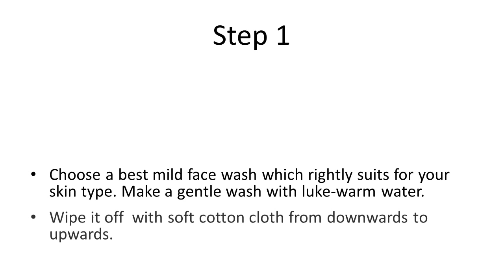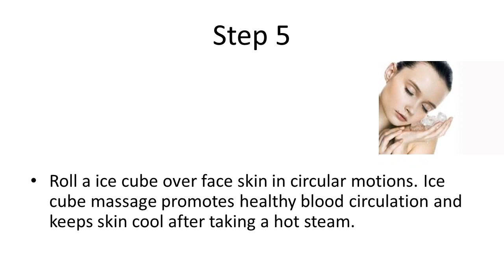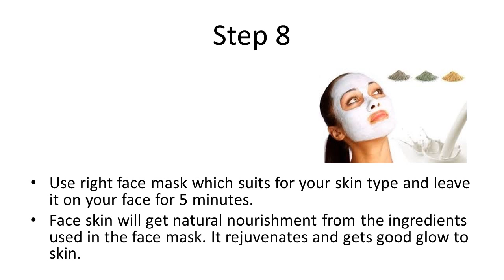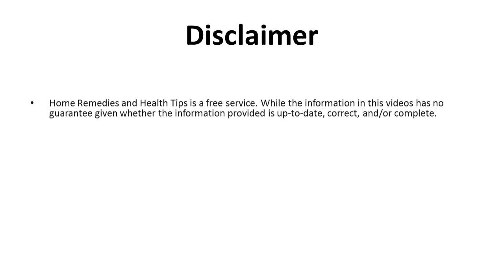9 Steps to Do Simple Face Cleanup At Home | Home Remedies For Face Cleaning | Get Clean Face At Home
9 Steps to Do Simple Face Cleanup At Home | Home Remedies For Face Cleaning | Get Clean Face At Home